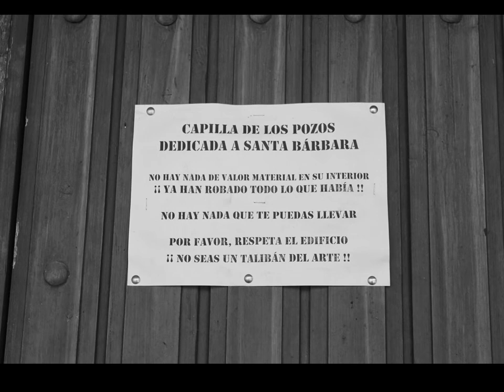ALQUIFE PUEBLO MINERO ABANDONADO B,N,V